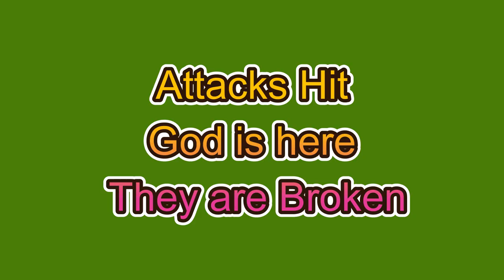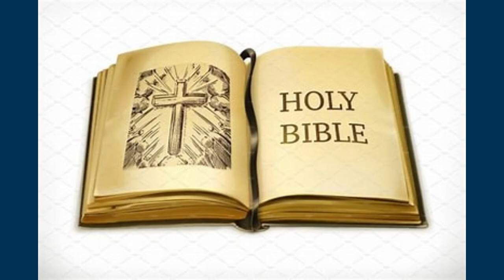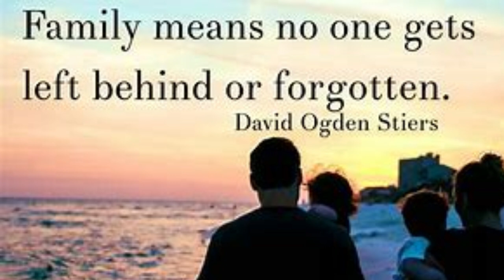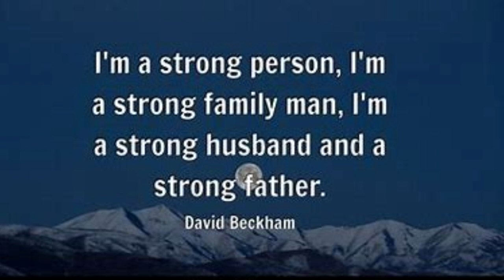THE DOOR IS OPEN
In the Pit, Prison or Palace etc. Let God's People praise and prayer him, worshipping him in spirit and in truth.  Hallelujah, Hallelujah, Hallelujah, Amen.  (Holy, Healthy, Wealthy)